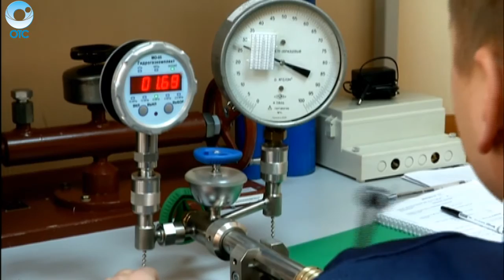Не стрелять из автоматов, а наводить мосты. Инженерным войскам России исполняется 315 лет